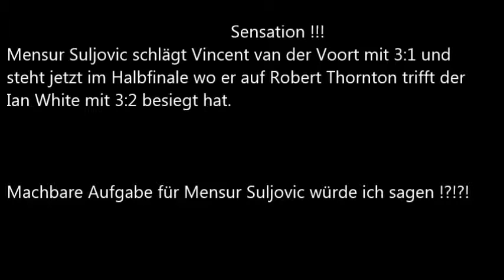Dart Ergebnisse PDC World Grand Prix 2015 Viertelfinale